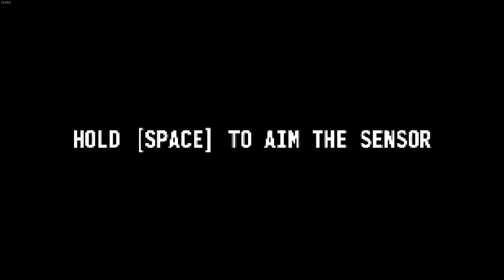GUYS I FIXED THE CHOP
AHHHHHHHHHHHHHH IM SO HAPPY NOW HEHEHEHEHEHE

Just some gameplay without commentary lol